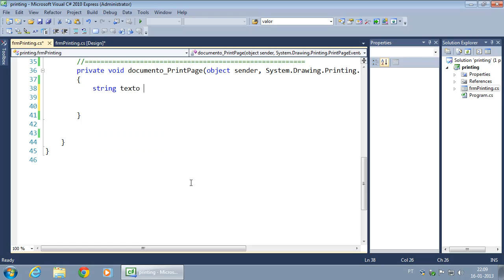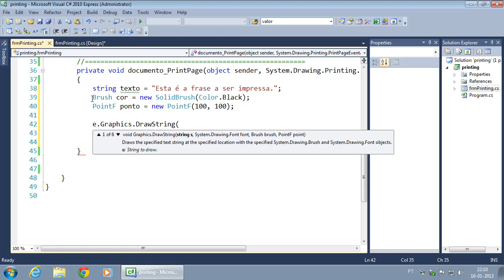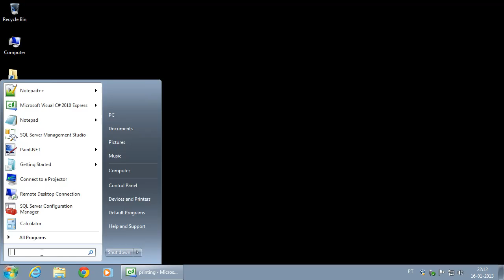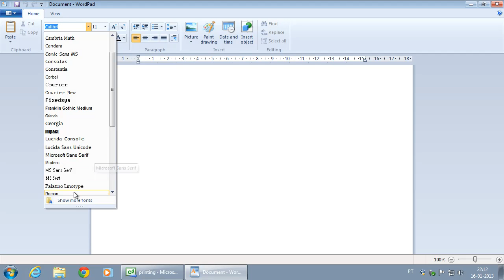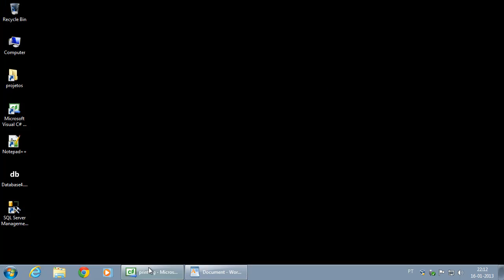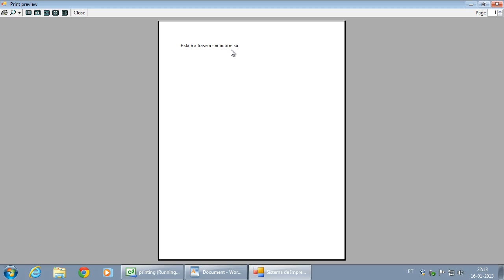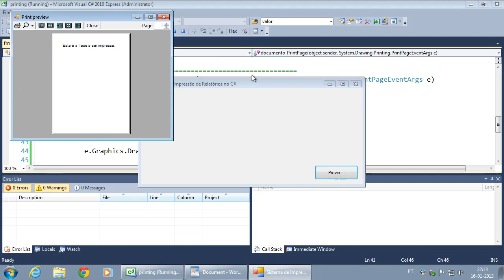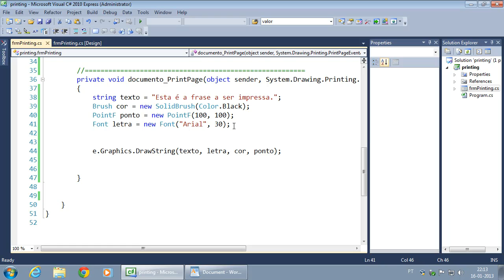015 Conceitos iniciais acerca do desenho de texto para impressão